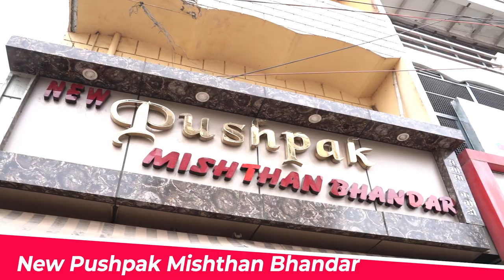OFFBEAT AGRA TRAVEL GUIDE | Things to do in Agra Beyond Taj Mahal in 2022 | DO NOT MISS THIS!😍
If you are looking for things to do in Agra beyond visiting The Taj Mahal in 2022, this video's for you!😍

This is just the first part of all the places that we visited on our recent trip to Agra like Baby Taj, Mehtaab Bagh, so many nice places to eat and ofcourse the Taj Mahal! This video will give you a good idea on how to plan an itinerary when planning a trip to Agra in 2022.

(Himanshu Khandelwal)

● Sandisk SSD